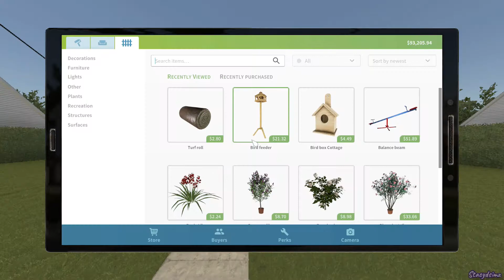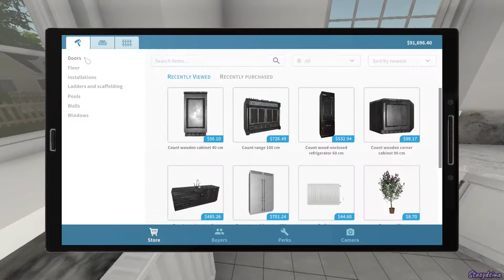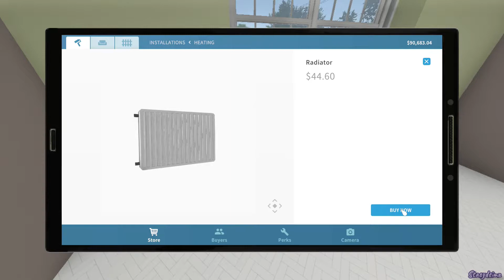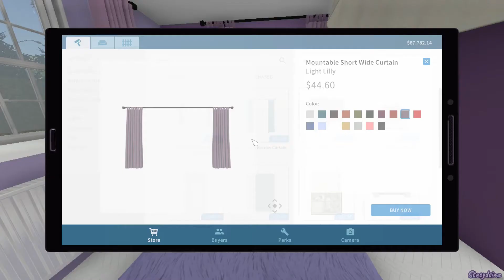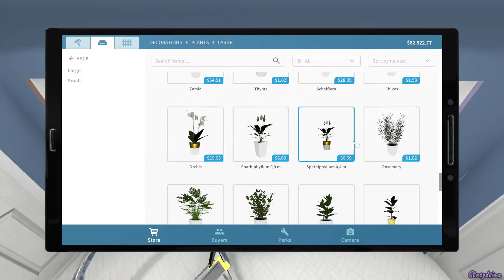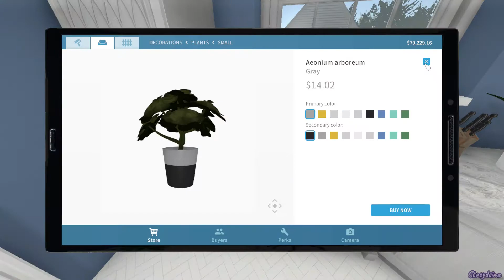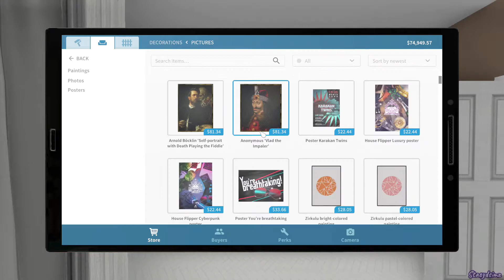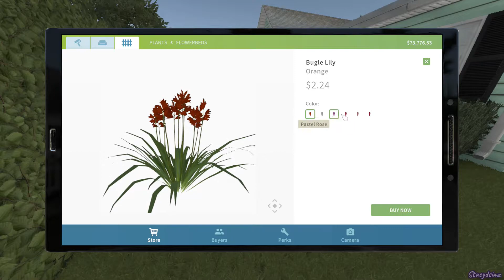Let's Play House Flipper// Part 11// House After The Flood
Enjoy part 11 of Let's Play House Flipper/ House After The Flood